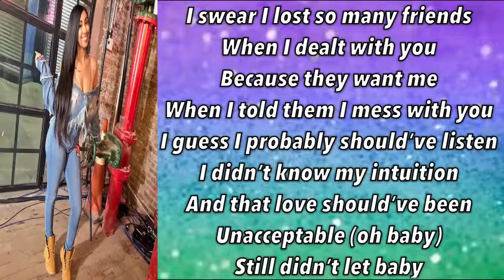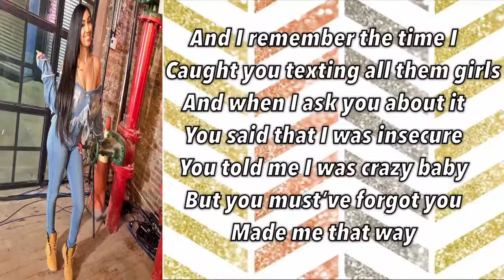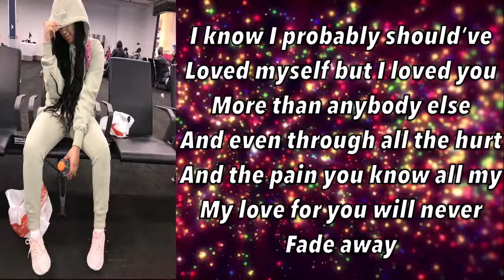Queen NAIJA- What You Won’t Do For Love [ NEW SINGLE ] (Official Audio)